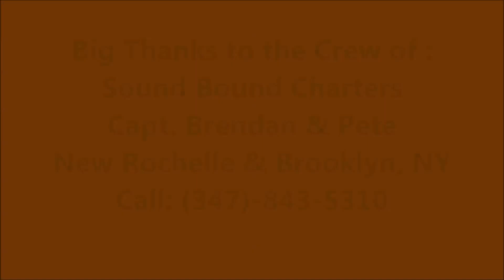NYC Striped Bass and Bluefish Blitz - Sound Bound Charters - 4/30/16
Fished with the amazing crew of the Sound Bound Fishing Fleet in NYC waters for some nice stripers and some huge blues. Caught them both on the chunk and the troll. Overall, had an amazing day out on the water. Big thanks to Capt. Brendan and Mate Pete of the Sound Bound Too for amazing service and great fishing.

Locations: New Rochelle, NY and Tamaqua Marina, NY